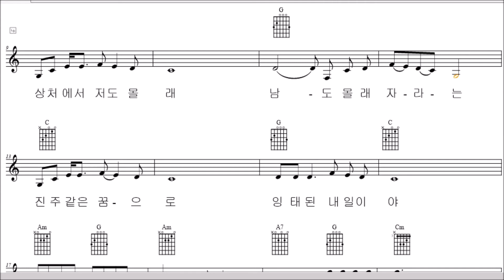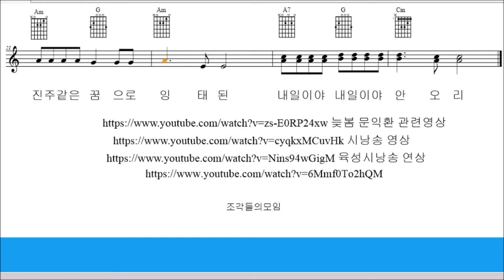악보와 반주 #46 문익환목사님의 시 꿈을 비는 마을을 Crescendo 악보사보 프로그램을 이용하여 악보로 그려보았습니다. 피아노 반주 들으며 기타치며 노래부르기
악보와 반주

문익환 목사님의 꿈을 비는 마음을

프로그램을 사용하여 악보로 만들어 보았습니다.

작사 : 늦봄 문익환 목사님
작곡 :
노래 :